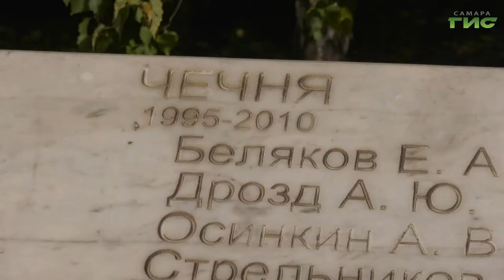На площади Памяти возложили цветы к мемориалу погибшим в необъявленных войнах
Сотни имен, еще больше подвигов и минута молчания. На площади Памяти возложили цветы к мемориалу погибшим в необъявленных войнах. Вспомнить земляков пришли ветераны локальных войн и боевых действий. Почему возложение цветов к мемориалу на площади Памяти стало для них ежегодной традицией, расскажет Максим Магомедов.